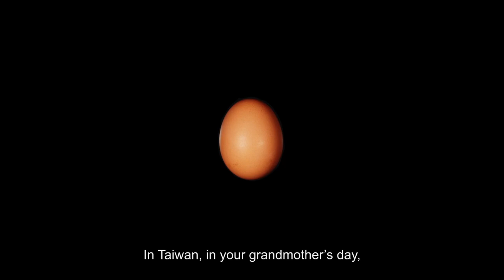"My Grandmother is an Egg" Trailer | Doc Edge Shorts 2022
A stirring tribute told by the director about her grandmother who, as a T’ung-yang-hsi, was sold as a young girl to another family and raised as their future daughter-in-law. Forced to perform the household chores and denied an education, this hardworking woman found freedom through financial independence.